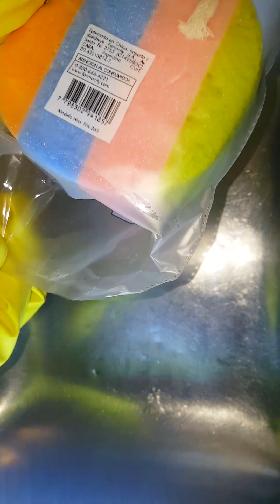New Sponge, dishwasher and Cif lemon 🍋 Esponja nueva, detergente y Cif de limón 🍋 💛